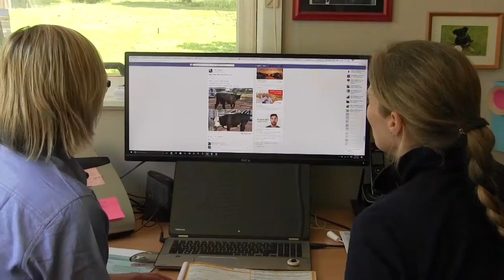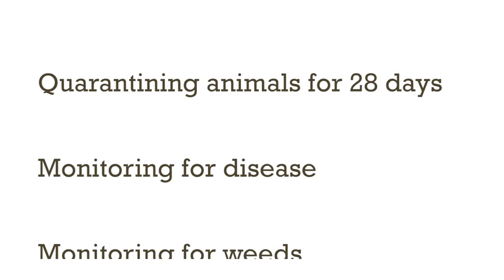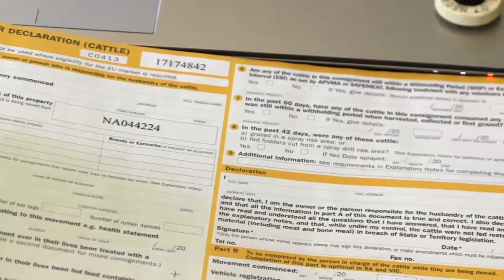Buying livestock on Facebook or Gumtree? Be aware of risks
The internet, and in particular social media, has brought with it a new method of buying and selling livestock. Buy, swap, and sell groups on sites such as Facebook, or ads on sites such as Gumtree are now a popular way to trade goods, including livestock. This ease in trading does come with certain risks though, and it can increase the opportunity for unwanted pests, diseases, and weeds to be inadvertently spread around the country.